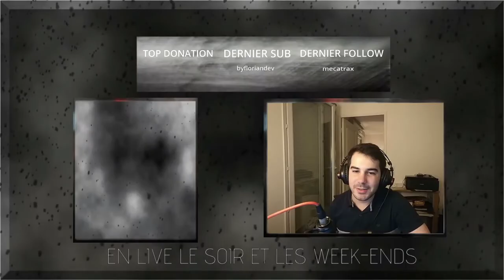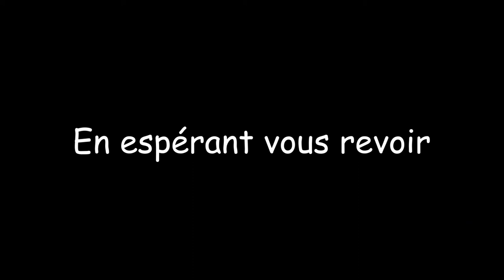(Hors Série) Quand tu laisses tes viewers venir sur ton serveur (Farming Simulator 2019)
Cet épisode est hors série. Il a été monté sur un live avec des followers sur Twitch.

Remerciements au tchat pour leur support et SURTOUT leur patience !
Merci à Nashi pour le montage